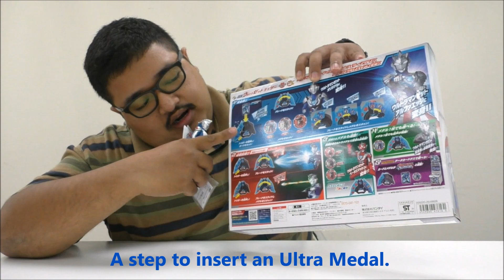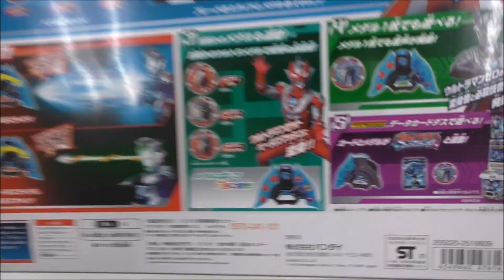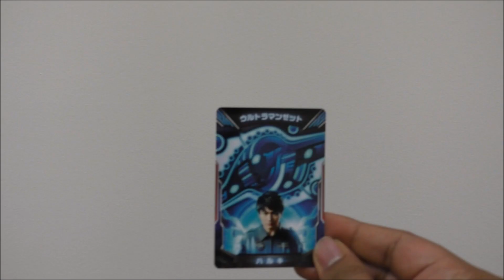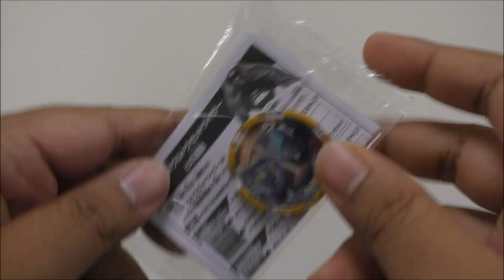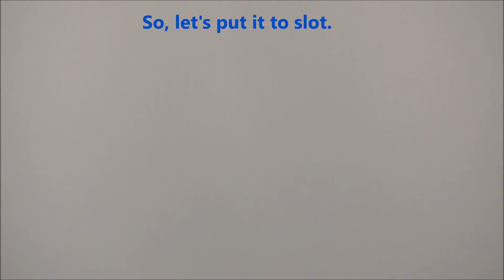Let's Unboxing - DX Ultra Z Riser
A 3 day after my birthday, I finally able to play a new toys of DX Ultra Z Riser

Hope you all enjoy watch my video of playing it.

Audio : Bahasa Malaysia & Jepun

Subtitle : Bahasa English